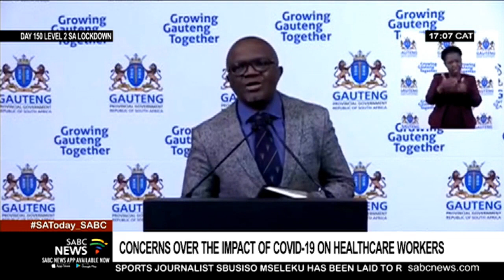COVID-19 I Recovered Gauteng Doctor raises concerns over impact on front-line workers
Judging by how the government is handling the COVID-19 procurement for personal protective equipment, the proposed National Health Insurance will be a pipe dream. This is according to a Gauteng Doctor who recently recovered from a COVID-19 induced coma following two heart attacks and a stroke. Our reporters Ofentse Setimo and video journalist Motshabi Mekwa spoke to  Doctor Donald Gumede who expressed sadness that his colleagues in the health sector are perishing in large numbers, succumbing to the pandemic.